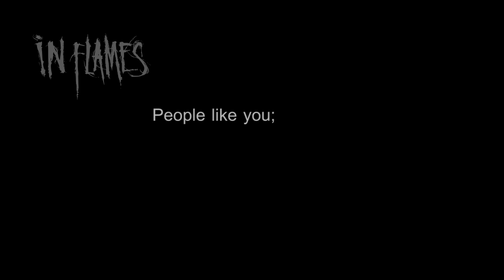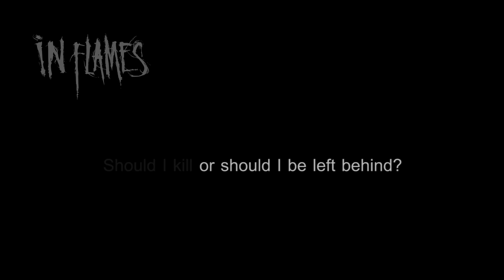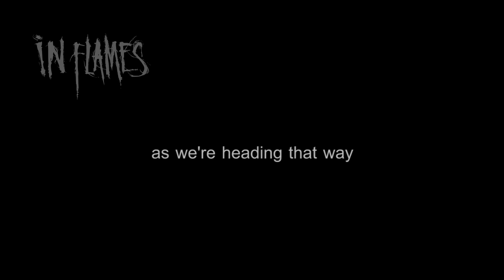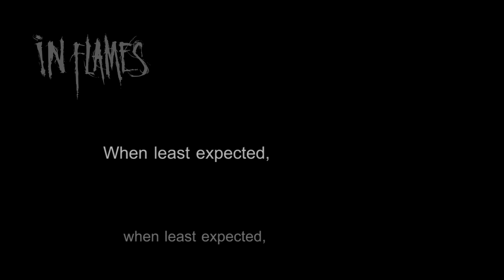In Flames - Cloud Connected (Club Connected Remix) [Lyrics in Video]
Band: In Flames
Album: Reroute to Remain (Re-release)
Track: Cloud Connected (Club Connected Remix) [17/17]
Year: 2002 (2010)